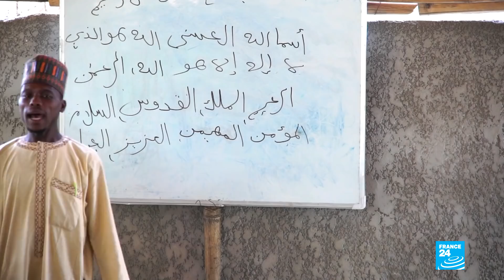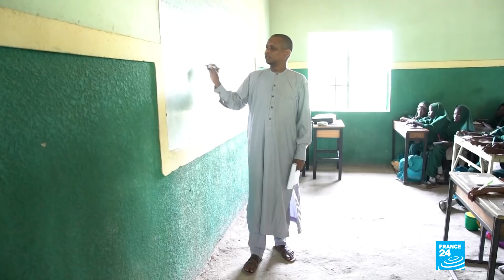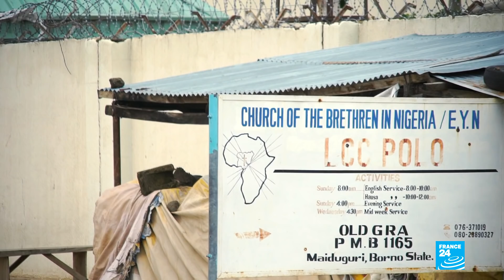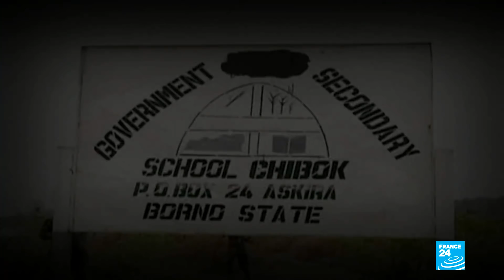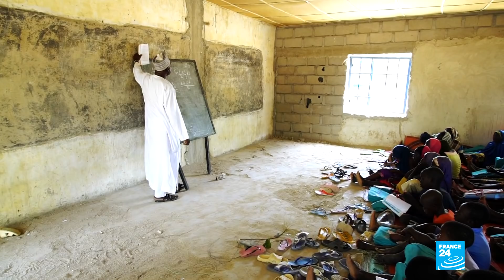Nigeria: the fight against Boko Haram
As Nigeria’s army continues its offensive against Boko Haram extremists, our reporters Catherine Norris-Trent and Jonathan Walsh travelled to the northeast of the country, still plagued by violence. For this special 26-minute documentary, they bring us rare eyewitness accounts from victims of the jihadist group, but also those who persecuted them. Security forces and ordinary citizens also speak out about the fight against Boko Haram and their hopes for reconciliation.
“The ground war aginst Boko Haram has been won”: that's what Nigeria's Chief of Army Staff told us when we managed to grab him for an on-the-hoof interview on the country's National Army Day. The annual celebration is a chance for the Nigerian military to show off its strength, and this year, they were holding festivities in the far northeast of the country, near Lake Chad. It was a highly symbolic move, designed to hammer home just how far they've advanced into former Boko Haram territory.

Nigerian President Muhammadu Buhari flew in by helicopter to thank Nigerian troops for their “defeat” of the jihadist group. In this crucial period leading up to the February 2019 elections in which Buhari hopes to win another term, Nigerian authorities are keen to underline the progress they've made in securing the northeast.
The city of Maiduguri, the capital of Borno State, is bustling and colourful, with yellow tuk-tuks honking on busy roads and markets rammed full of people. The night-time curfew has been shortened and daily life, locals told us, is getting back on track. But the birthplace of Boko Haram still bears many scars of the nine-year conflict. The militants have been pushed back and significantly weakened, but it is clear on the ground that they still operate terror cells and can still wreak significant havoc.
Security checkpoints manned by the military and civilian self-defence militias are positioned on all the roads leading into town. They're the targets of frequent, often co-ordinated, suicide bomb attacks. Another major risk is kidnapping, so outside of the city even locals usually travel in convoy with an army escort. As a white person, you're immediately very visible, so our security procedures while reporting were ramped right up. There are more international faces in Maiduguri these days; more than a hundred NGOs have a presence there to help deal with the continuing humanitarian crisis. But white faces are still rare enough that my colleague and I were constantly scrutinised in Maiduguri, and often assumed to be other Europeans who'd passed through.
Roadside bombs
Outside of the city, the only way to safely access more remote zones was by taking a UN helicopter or negotiating an armed escort from the military. The roads north, or in the direction of the Sambisa forest to the south, were pockmarked by craters every hundred metres or so: the result, we were told, of frequent roadside bombs placed by Boko Haram. Our excellent local fixer said he was equally suspicious of poor local villagers who re-filled the craters with sand to level off the road. He told us they were often paid by the jihadists to place new explosive devices in the potholes.
But it was on flying out to the town of Pulka, near the Cameroonian border, that we really got a sense of how long this war could take to win definitively. Pulka was seized by Boko Haram at their height in 2014. They ruled over it for nine months before the Nigerian army won it back, and to this day troops still guard the enclave. Locals told us that the militants are only about 5 kilometres away from the security perimeter around the enclave, and that to go outside that boundary is to risk your life. A few weeks after our filming, Boko Haram captured a busload of passengers and killed at least two people in an ambush on a military-escorted convoy on the road out of Pulka.
►► Focus: "Cameroon builds anti-terror trench to keep out Boko Haram suicide bombers"
Around the edges of the town lie several large camps for internally displaced people. There were some 20,000 people crammed in there at the time of filming, and the local IOM co-ordinator told us around 500 more were arriving each week. The Nigerian government is encouraging displaced people to return home, but in Pulka, no one we met was able or willing to take that step.

Despite the huge challenges the region is still facing, though, there is a real desire to move forwards and rebuild. In every site we visited, we were struck by the extraordinary resilience and even optimism of the people we interviewed. Christians ... Go on reading on our web site.